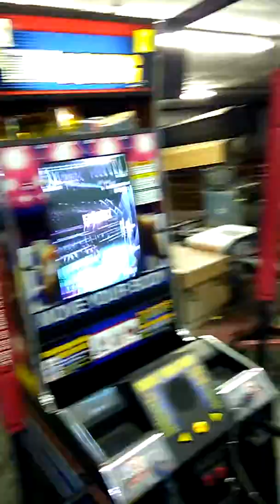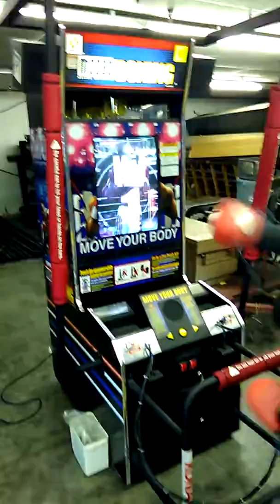Mocap boxing arcade video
Replaced battery on the board got this beast working new arcade champion